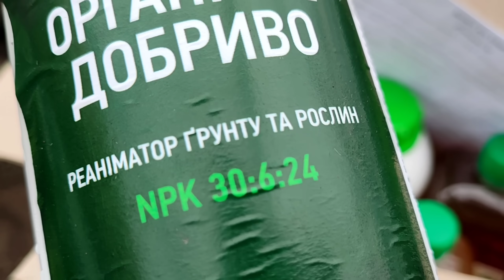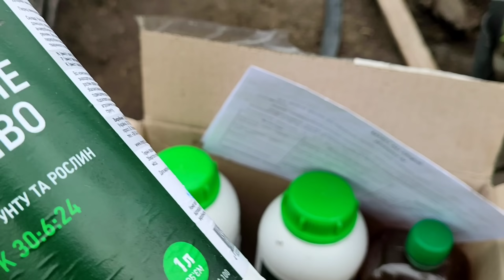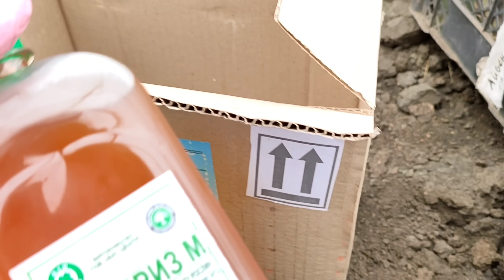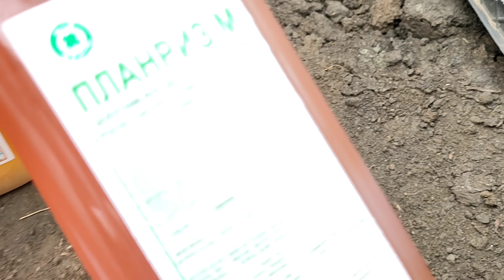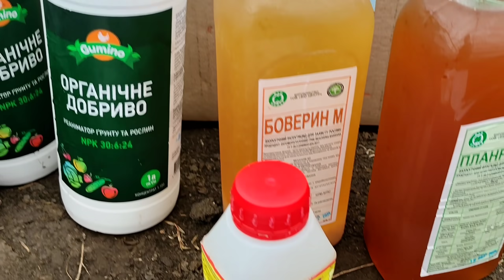Як вирощую розсаду помідорів? Висаджую. Отримала органічний набір від Гуміно для захисту рослин.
З промо-кодом Теплиця знижка 100 грн
Вайбер або телеграм, можна писати або звонити.